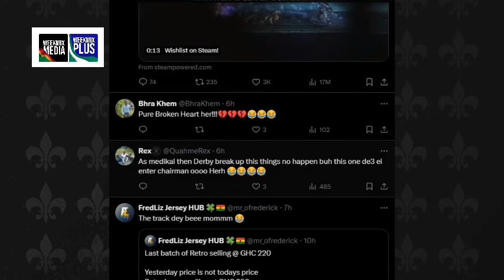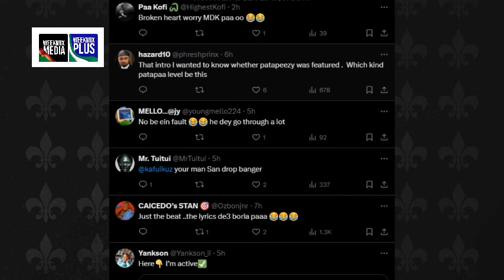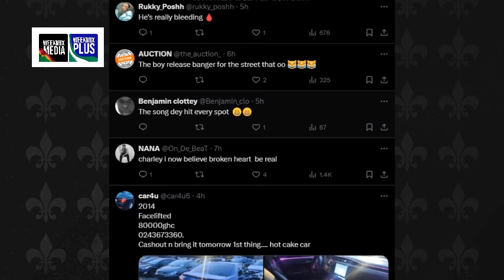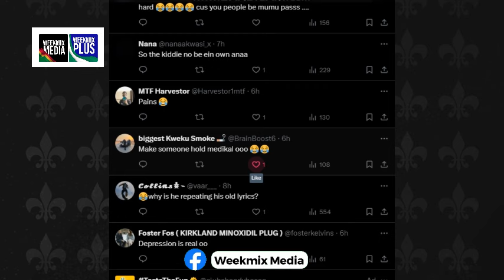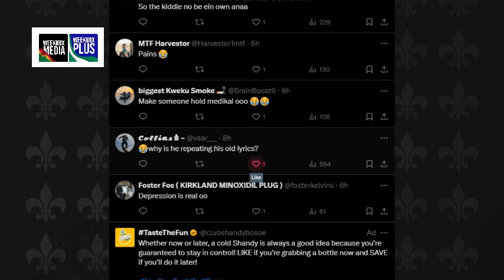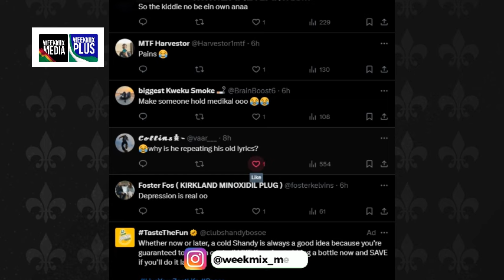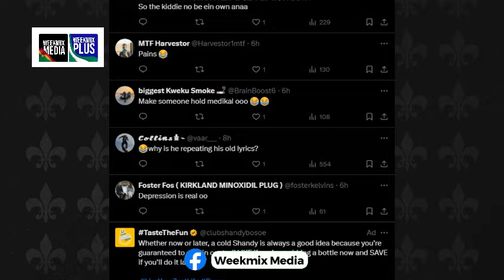Shatta Wale update his fans what he ga for them today at Legon Campus+ MDK drop anada brokenhrt song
BLESS YOU.